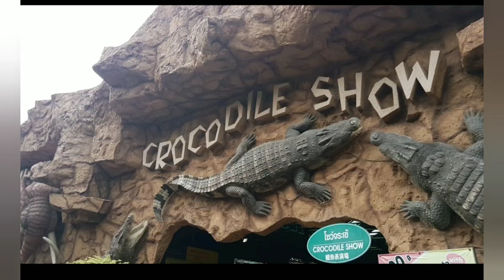Thailand tour - part -2 phi - phi Island and pattaya/குழந்தைகளுக்கு பிடித்தமான தாய்லாந்து .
Thailand tour - part -1